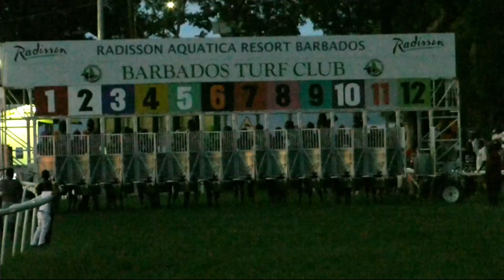BTC RACE DAY 14 NOV 2020 Race7